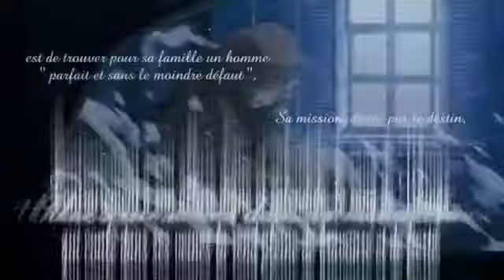サクラ大戦3 OP made by Production I G 高画質 HQ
れ９１　ぶ７６
すぴほ８０